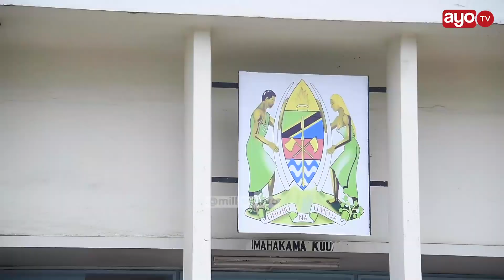DIWANI WA CCM ADAI SABAYA ALITAKA KUMUUA KWA BASTOLA "NILIZIMIA"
Bakari Msangi Diwani wa CCM kata ya Sombetini mkoani Arusha ambaye ni shahidi  wa sita katika kesi ya unyang’anyi wa kutumia Silaha inayomkabili aliyekuwa DC wa Hai Lengai Ole Sabaya na wenzake Silvester Nyegu pamoja na Daniel Mbura  ameieleza Mahakama hiyo kwamba alitishiwa kuuawa na Sabaya na kupigwa na Wasaidizi wake vibao hadi akazimia.